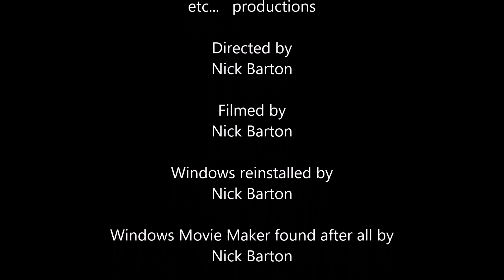etc... quickie episode 5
Today's exercise - fill the gaps with the correct form of 'to be'. Sometimes more options are possible.

 1. Matt ______________ here today, _________ he? No, that's right. He _______ off sick.
 2. _________ you in the office tomorrow? No, I _____________ back until next week.
 3. Jule and Susan____________ in the canteen, _______________they? Yes - I've just seen them having lunch with the CEO.
 4. _______ Michelle from London? No, she _____________ from Birmingham originally.
 5. I'm in charge of this project, __________I? No, you____________, actually. Ross ______.
 6. We ___________ behind schedule with this design.  We ___________ in danger of losing ths business!
 7. If you ____________ in the office on time tomorrow, you____________ in big trouble, young man!
 8. When Tom ____________ back at his desk, tell him I _______ available on my mobile all evening.
 9. This ___________ yours, ______ it? Oh, thank God, yes! It_______ the key for my locker at the gym.
 10. This car ____________ really fast enough for long distances, ________ it? No, you_______ right. I_________ in the queue for a new one.

Yesterday's exercise - fill the in the gaps with the correct form of the verb. Be careful with the tenses!

Yesterday was a strange day! First I tightened (1) a screw which was loose but I turned the screwdriver the wrong way so I loosened (2) it instead. Then I decided to sharpen (3) a blunt knife and noticed that the door was too narrow so I widened (4) it. After that I felt that my muscles were too soft so I pumped some iron to harden (5) them. But the base of my exercise bike was too weak so it needed strengthening 6). But I messed it up completely because I kicked it over which only weakened (7) it more! Then I took some ice cream out of the freezer and left it standing for ten minutes to soften (8) it. I tried to write a song but it was too short - I had no idea how I could lengthen (9) it. After all that, I had to do some work - I'm an engineer and I'm trying to find a way to heighten (10) a bridge which is too low!